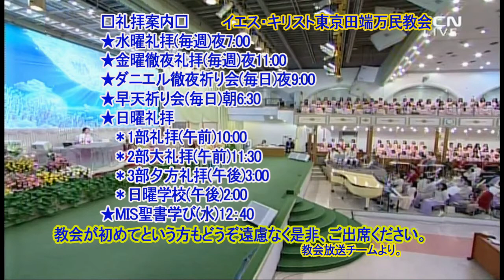口に見張りを置こう(イム・ハギョン牧師)2019.6.9ペンテコステ主日夕方礼拝